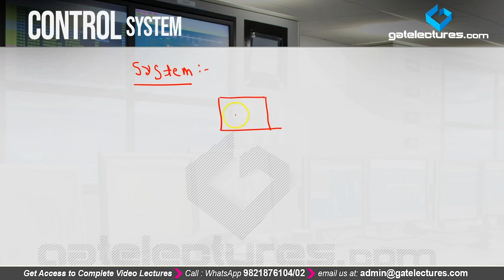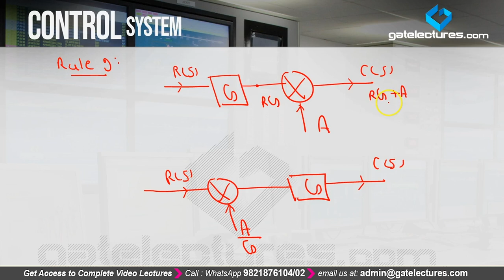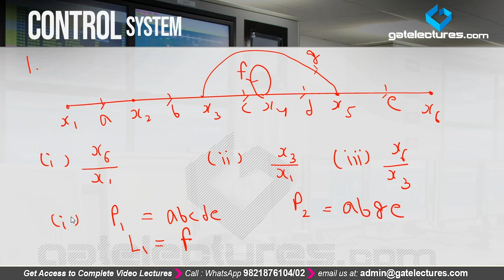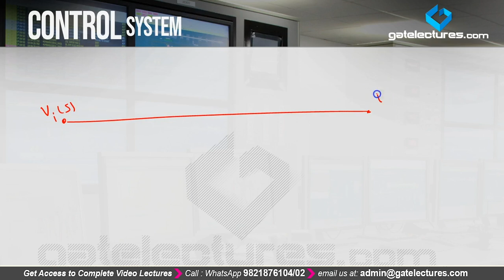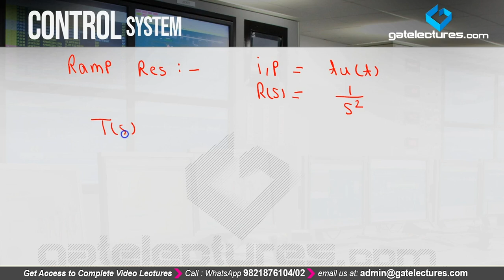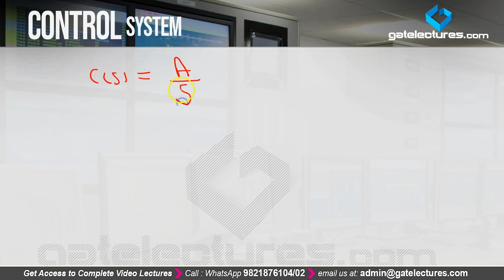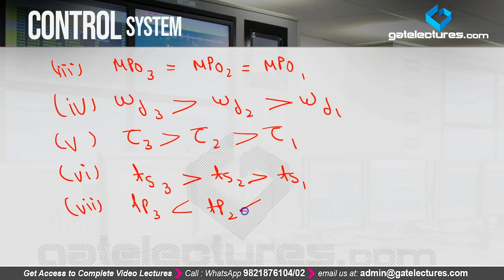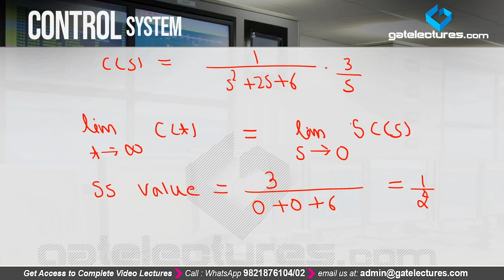Control System | Open loop vs Closed Loop | Block Diagram Reduction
Control System Basics
Control System Open loop vs Closed Loop
Block Diagram Reduction
Signal flow graph
Problems on the Signal flow graph
Block Diagram to Signal Flow Graph
Network Circuit to Signal flow graph
Time Response Analysis Basics
First-order system Ramp and Parabolic Response
Second-order System basics and Types of Damping
Second-order System Step and Impulse Response
Second-order system step response parameter calculation
Second-order system Time constant analysis
problems on the first and second-order system